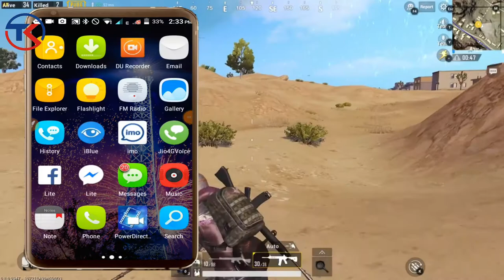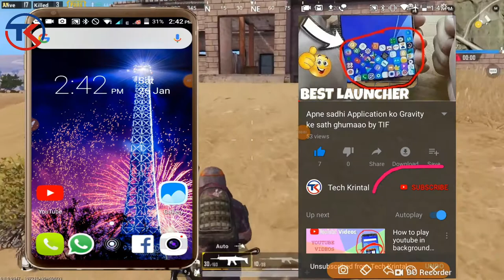Volume Button এ 2 বার চাপ দিন,তারপর ম্যাজিক দেখুন| Android Phone Volume Button Secret Tricks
Volume keys are not just for changing volume. It is also for locking apps now.
ভলিউম কী শুধু ভলিউম পরিবর্তন করার জন্য নয়। এটি এখন অ্যাপ্লিকেশন লকিং জন্য।

Applock, applock hidenumber, applockhidenumber,  applockwindows10,  howtolockfolderwithoutany software, howtoockmobiledata, howtolockfolderwithout anysoftwareinwindows 10, , howto anvifolderlocker,

Hi Guys! My name is krintal gharami, and I’m a 18 year old youtuber. On this channel I bring you guys reviews on all the latest and greatest phones, Mobile ,and pc, Android apps’ Tips and Tutorials. My goal is to intrigue you with the latest reviews about new android smartphones and tablets. Inform complete beginners on how to use their devices and show competent users little trichs that will make you say, “Oh that’s cool, I didn’t know it could do that.” and, I hope to entertain you with passion and a little bit of humour along the way.